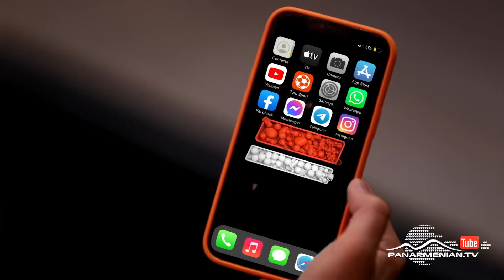Զանգիր Ասեմ 2/37, Աղաս Մանուկյան / Zangir Asem 2